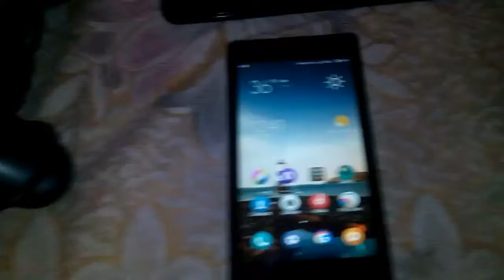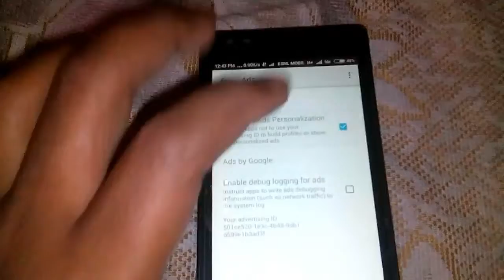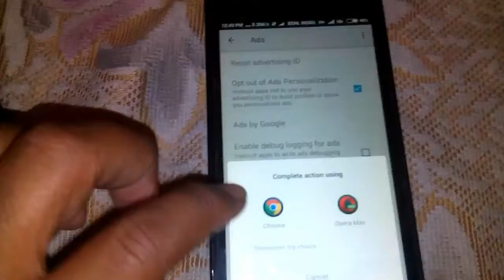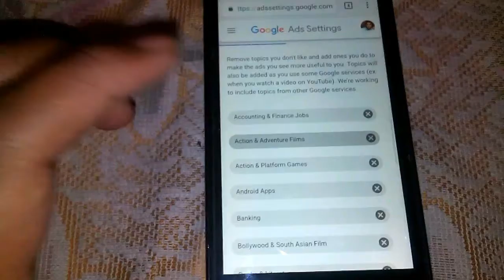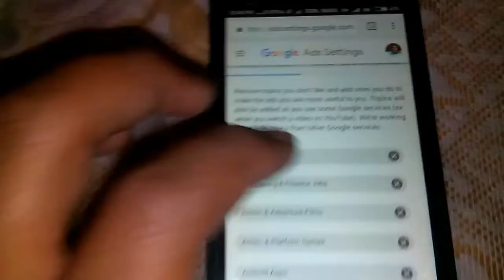How to Remove All Ads from Android in HINDI No Root .....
Cool Gadgets On Amazon Under 200 Rs :
1.Zebronics Speakers
2.Quantum USB 4 Port
3.Photron Selfie Light
4.Zebronics ZEB-11HMV

Smartphone Gadgets On Amazon Under 50 Rupees :
1.NFC Tag
2.Ring Holder
3.Charging Stand
4.OTG Adapter
Smartphone Gadgets On Amazon under 100 rupees :
1.Sim Adapter kit
2.OTG Cable
3.USB Fan
4.Thumb Mobile Stand
5.USB Light
6.Smart Card Reader
7.Mobile Lens Kit
8.LED Light
4 Smartphone Gadgets On Amazon Under 300 Rupees :
1.GPS Trackor
2.Selfie Stick
3.Bluetooth Receiver
4.Mobile Tripod
Gadgets For Video Making :

Tripod Stand
1.Best Tripod (Fluid Head)
2.My Tripod
3.Mini Tripod
4.CaseyNeistat Tripod
Mic (Lapel & Other Mic ) :
1.Cheap Lapel Mic (Beginner)
2.Blue Snowball
3.Budget Nice Lapel Mic (Boya)
4.Best lapel Mic (Rode)
5.Nice (Beginner) Mic
6.Best Mic (Blue Yeti)
Camera (DSLR, Point & Shoot) :
1.Basic Camera (Beginner)
2.DSLR Cheap (Beginner)
3.My DSLR Camera
4.Casey Neistat DSLR
Audio Recoders :
1.Zoom H1 (I Use)
4.Nice Recorder(Zoom H4)
5.Best Audio Recorder(Zoom H6)
Light For Camera
Cheap Light For SmartPhone
Best Lighting Setup